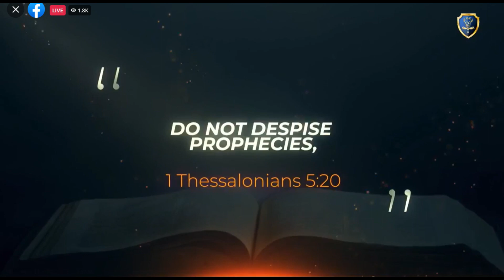Prophet Nigel Gaisie snubs IGP Dampare drops ser!ous prophecies for 2022 on 31st Night Service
Prophet Nigel Gaisie snubs IGP Dampare drops ser!ous prophecies for 2022; NPP, NDC, Alan Cash & more on 31st Night Service